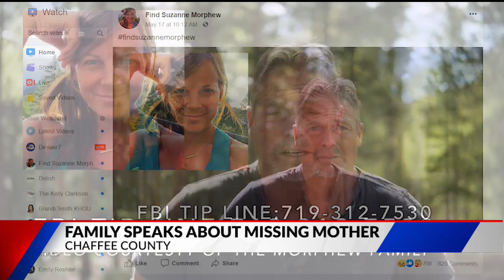Morphew's Uncle Speaks Out